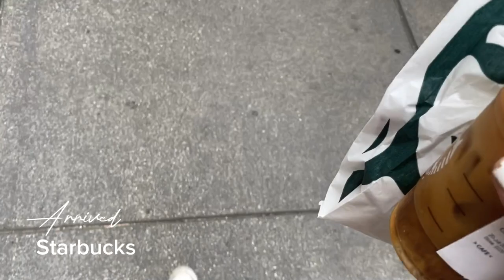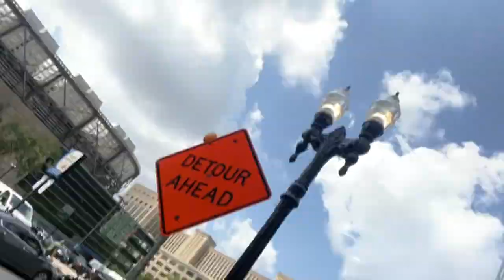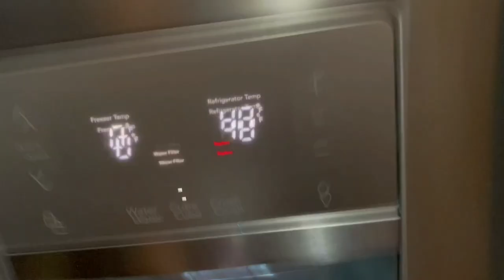Roosevelt University Tour + I got a job as a bottle girl (Chicago) + grwm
Welcome back sexiessss 🫶🏼 I’ve been trying to upload more consistently now that I’m getting out my depression hole lol. Today I take you tour Roosevelt University in downtown Chicago, we get Starbucks and I get ready for my bottle girl interview! :).